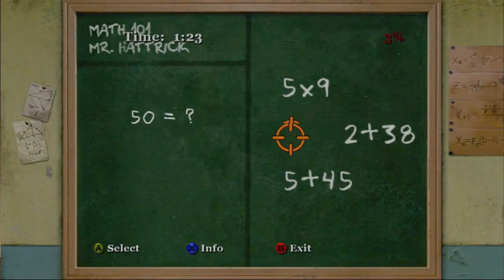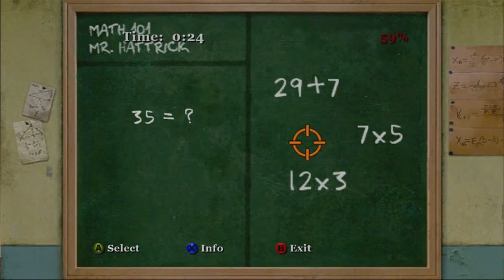Bully :: Galloway You're Drunk! - Lets Play #6